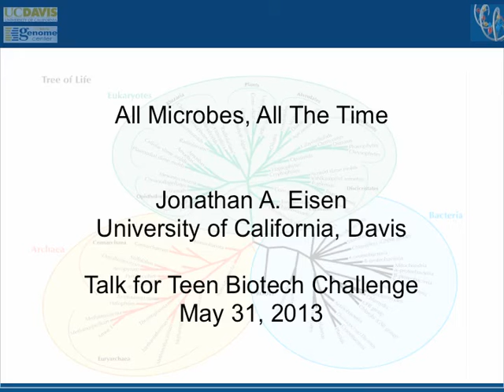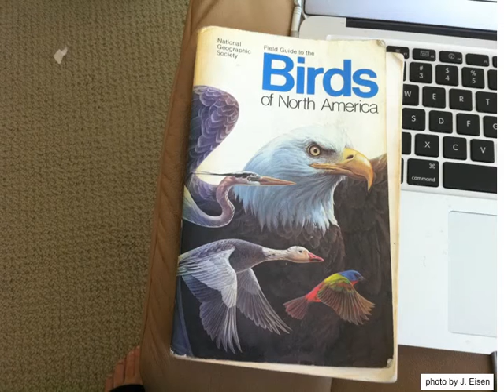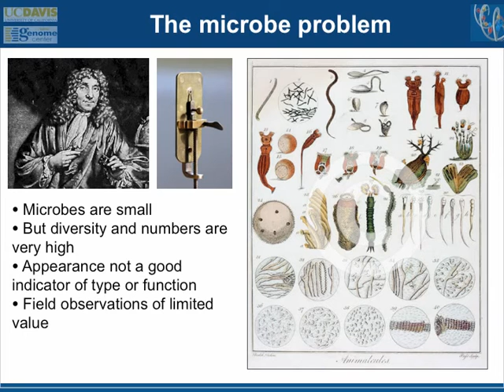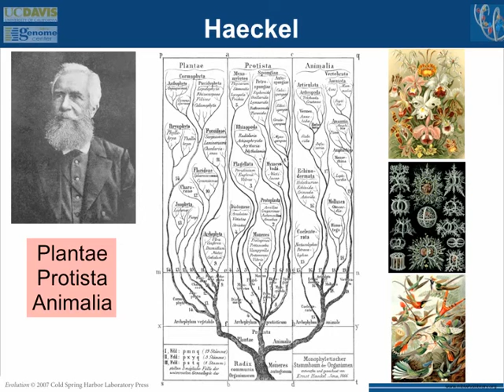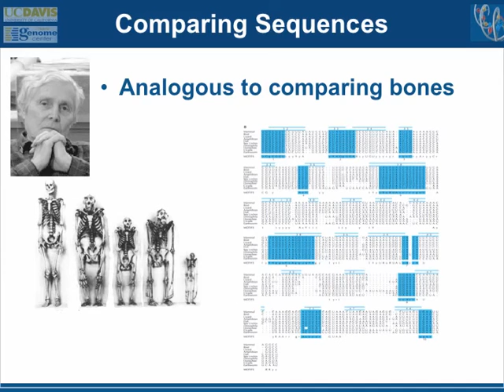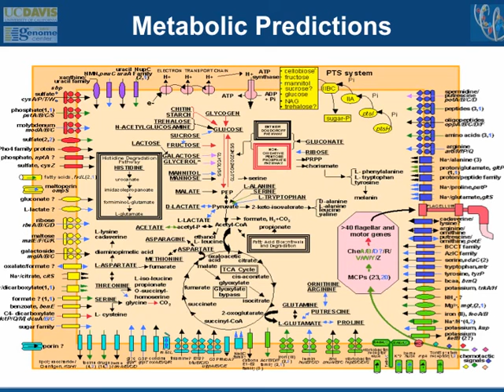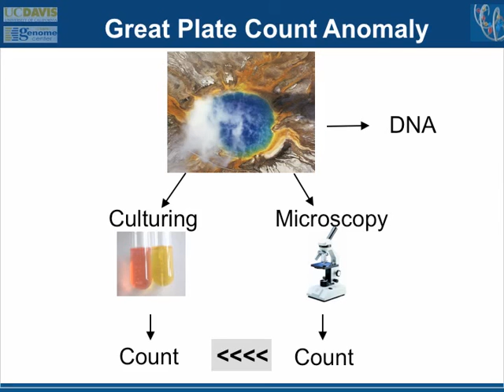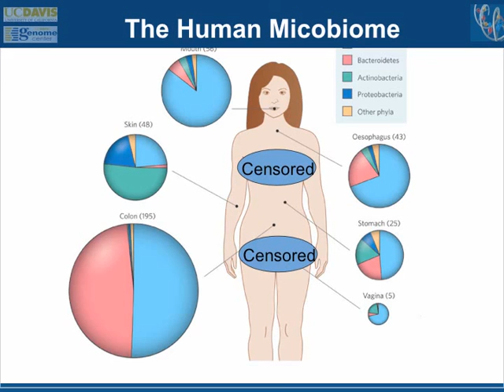"All microbes all the time" - talk by Jonathan Eisen for Teen Biotech. Challenge Awards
Keynote talk by Jonathan Eisen at the UC Davis "Teen Biotech. Challenge" Awards ceremony 5/31/13.